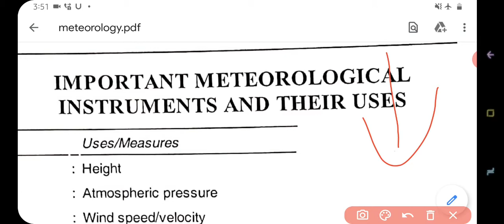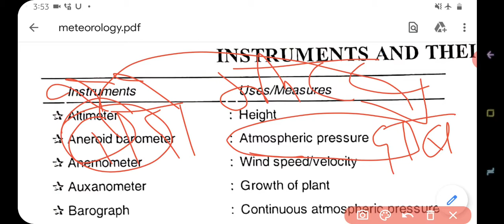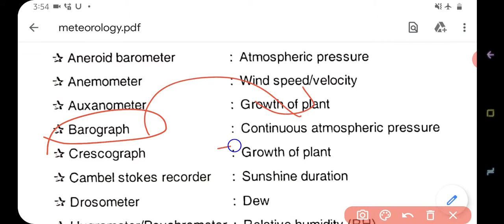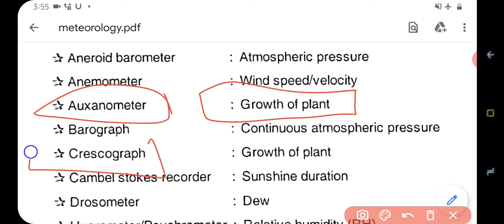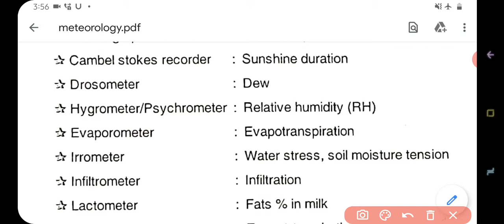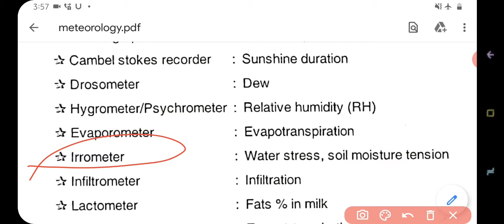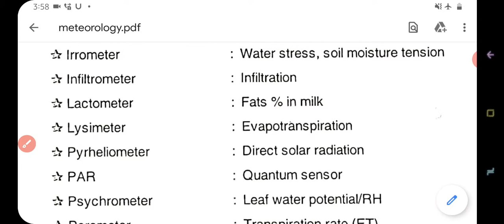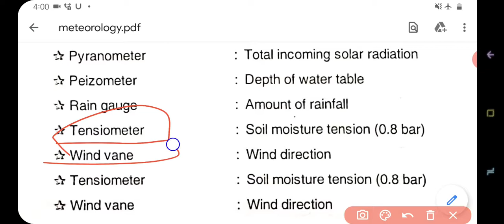IMPORTANT METEOROLOGICAL INSTRUMENTS AND THEIR USES कृषि यंत्रों को आसान तरीके से याद करें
IMPORTANT METEOROLOGICAL INSTRUMENTS AND THEIR USES
कृषि यंत्रों को आसान तरीके से याद करें

Agriculture equipment name list

What are the tools used in agriculture

Indian agricultural tools pictures with names

Farm tools and equipment pictures and names

Agriculture equipment in india

Agriculture machine picture and uses

Agricultural implements pictures with names and uses in India

Agricultural Machinery in India

Agricultural implements pictures with names and uses PDF

Types of farm equipment

STUDY ON AGROMETEOROLOGICAL INSTRUMENTS

Definition Of Meteorology :
Meteorology is the scientific study of the earth’s atmosphere and its changes, used especially in forecasting the weather.
Definition of Agro meteorology :
Agro meteorology puts the science of meteorology to the service of agriculture, in its various forms and facts, to help the sensible use of land, accelerated production of food and to avoid the irreversible abuse of land resources.
Practical Utility of Agro meteorological Study :
The science of agro meteorology has great practical utility in protection against, or avoidance of adverse climate risks (crop losses due to drough or floods). Weather elements which influence agricultural
A. Maximum and Minimum Thermometer :
It is an instrument which shows the maximum and minimum temperature of air of the day. It consists of two horizontally placed thermometers. One is maximum thermometer, placed in above and another is minimum thermometer placed in below. The maximum thermometer is a mercury thermometer with a constriction in the bore near the bulb. The constriction allows the expanding mercury to pass as the temperature rises, but when cooing occurs the column of mercury breaks at the constriction leaving a part in the bore to register the highest has a larger bore and its fluid is colorless alcohol. A tiny dark index in the shape of a long dumbell is placed in the bore below the top of alcohol column. As the alcohol contracts with the decreasing temperature the meniscus (concave surface) of the alcohol pulls the index down. When the meniscus moves up the bore, however, it leaves the index behind to register the lowest temperature.
Function : It is used to measure the maximum and minimum temperature of air of a day.
Thermograph :
They are automatic self recording thermometers which mark the prevailing temperature continuously on graph paper wound round a drum operated by clock work mechanism. The drum makes one revolution in a day and the automatically marked chart gives the temperature variations taking place during the day.
Unit of Measurement :
Three different scales (Namely Fahrenheit, Centigrade, and Kelvin scale) are commonly used in meteorological stations for recording the temperature.
B. Rain Gauge :
Rain gauge is a device used for measuring the amount of rainfall. It comprises a funnel with five inches diameter in the mouth, a container to which the funnel is shouldered and finally a metallic cylinder that holds both funnel and container. A measuring flask is used for the measurement of amount of rain water received by container through the funnel. Now-a-days self recording rain gange is used where amount of rainfall is recorded automatically on graph paper.

C. Dry and wet Bulb Hydrometer :
This instrument is simply two thermometers mounted on the same backing. One is mounted a little lower than the other and has its bulb covered with a piece of muslin or wicking can be wetted for observation. It is known as wet bulb thermometer.

Function :
It is used to measure the relative humidity of atmosphere.
D. Barometer :
Barometer is a device that indicates the pressure of atmosphere. It consists of a glass tube filled with mercury and a brass scale. The glass tube is kept in a metallic tube. The commonly used barometer in meteorological observatories is fotin’s barometer. The readings taken are corrected for-
- temperature
- attitude
- latitude
Barograph :
Continuous recording of pressure is made with this instrument.
Unit of measurement :
Atmospheric pressure is expressed commonly by the height of the column of mercury in the barometer, either in inches, or millimeters.
E. Wind Vane :
Wind vane is an instrument that indicates the direction of wind. It consists essentially of a broad arrow head placed in ball bearings to enable the arrow to move freely in the horizontal plane. The arrow indicates the direction of wind.
F. Anemometer :
Anemometers are instruments used for the measurement of wind speed. The most common type anemometer is the Robinson Cup Anemometer.
G. Sunshine Recorder :
Continuous record of bright sun shine bour is obtained by sun-shine recorder. It consists of a spherical glass mounted on a stand. When the sun rays fall on the glass, a strip of prepared paper held in a grove at the focus length starts burning. When the sun does not shine,